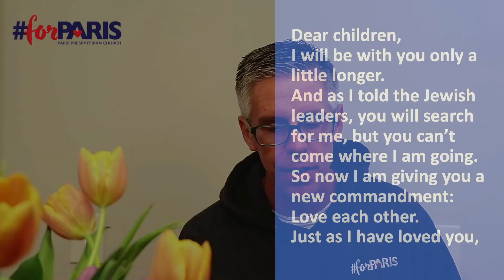PodCast ‘What does forparis mean?’ - March 27, 2022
Is forparis just a slogan? A marketing ploy? What does it mean? Why do we always talk about it? Join us as we unpack how bring forparis is crucial to who we are as a church and how we are to live as followers of Jesus.